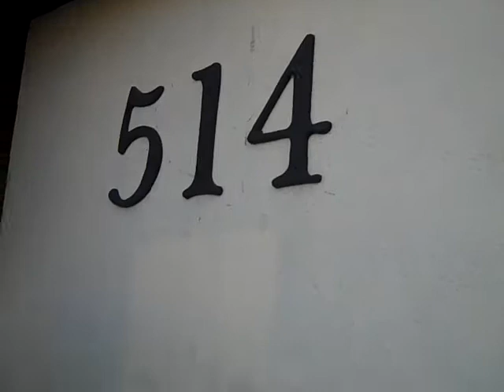zamuray79 tv.com las noticias con chava en economic transmission enpasco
camarografo carin e invitados